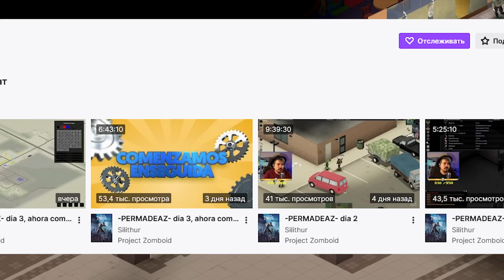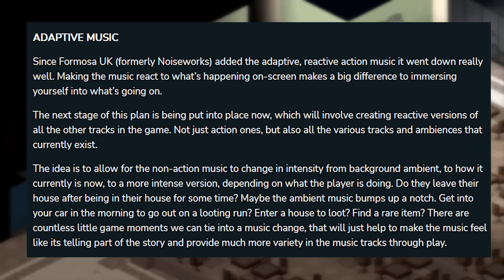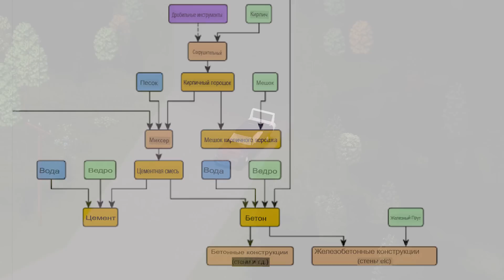Свежие сливы 42 билда | Project Zomboid | Новости и Обновления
Узнаем что подогнали нам разрабы, и что я нарыл в файлах